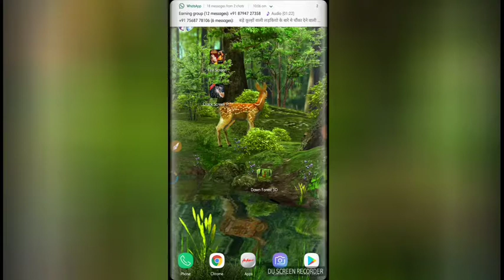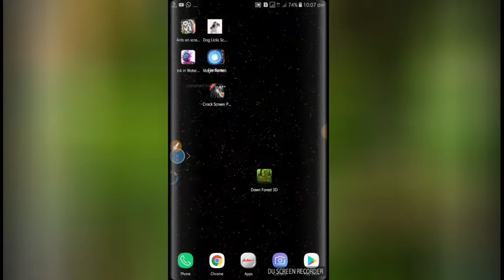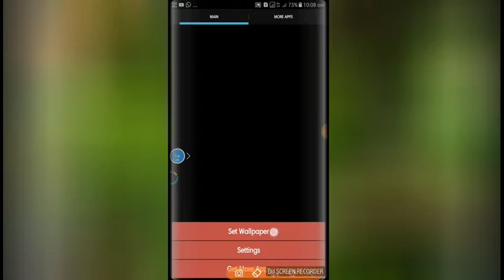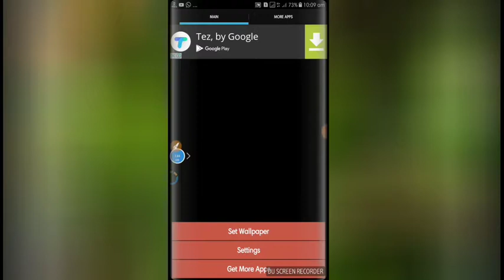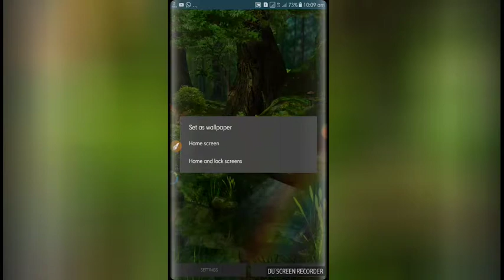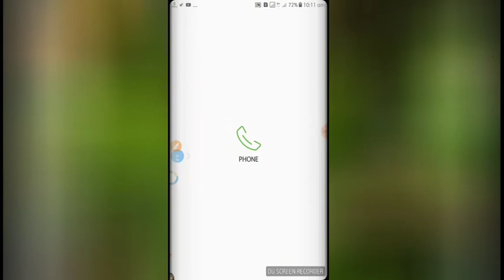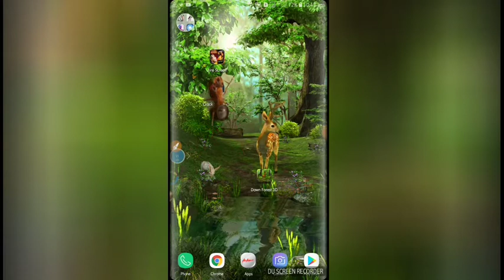প্লে স্টোরে লুকিয়ে থাকা বেস্ট পাঁচটি 3D wallpaper দেখলে আপনি অবাক হবেন।